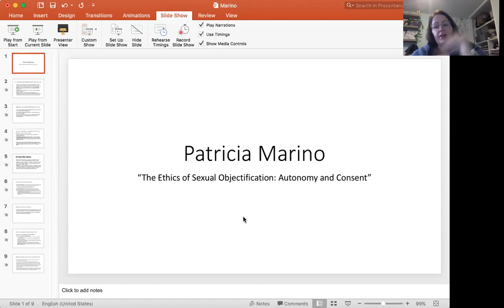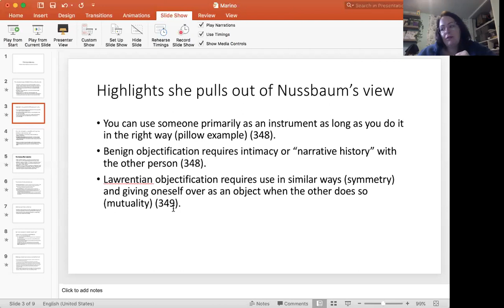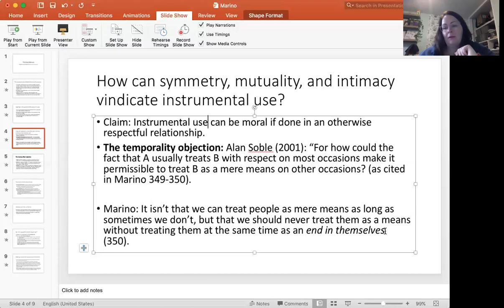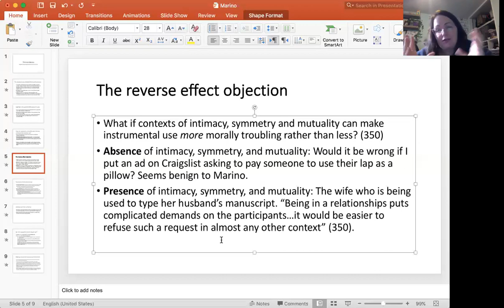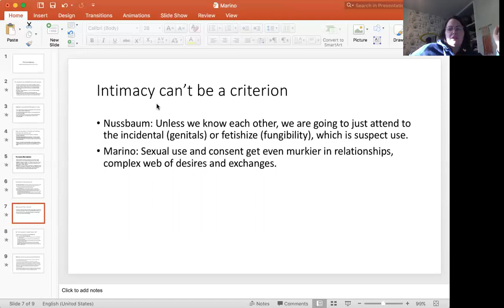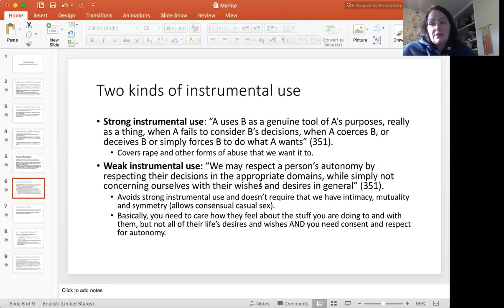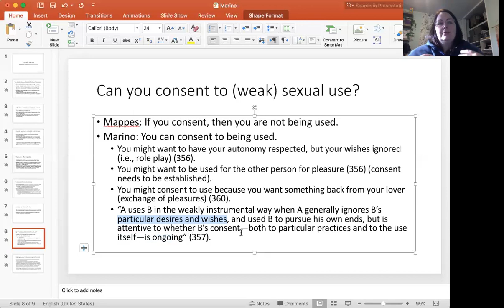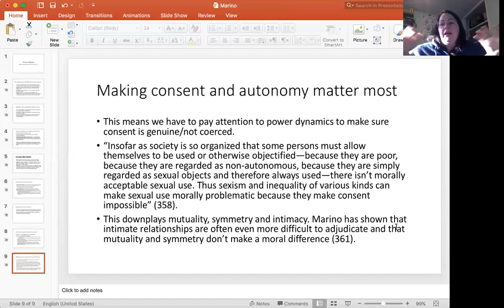Lecture on Patricia Marino's "The Ethics of Sexual Objectification: Autonomy and Consent"